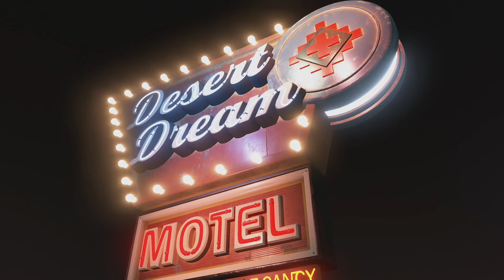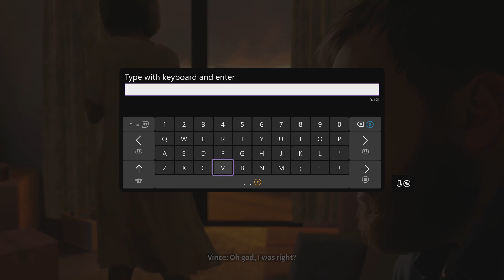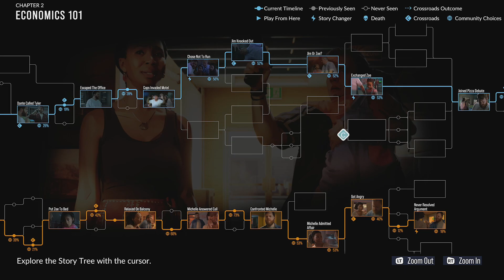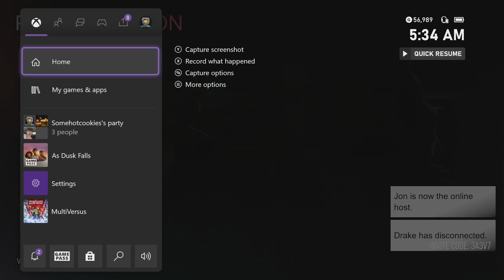The BIGGEST SCANDAL of 2022! The Cupcake Man, and Man Down! As Dusk Falls Multiplayer Part 2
We Find out about the Cupcake man, and a scandal unfolds before our eyes! Can we help Vince traverse the obstacles in his past and present? Find out as the Three Goobers traverse the universe of As Dusk Falls!